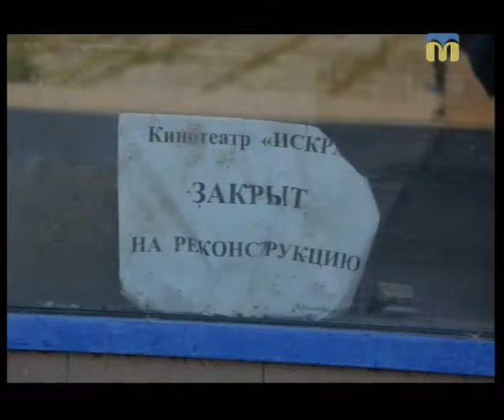Тема дня. 06.08.2018. Ефективність використання міського комунального майна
Гість студії: Начальник управління комунального майна Миколаївської міської ради, Мкртич Мкртчян.